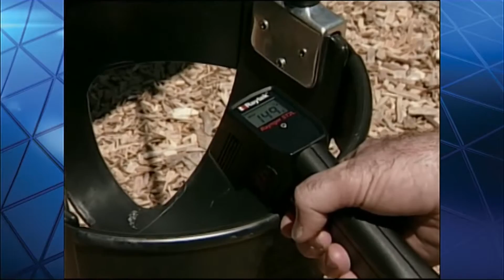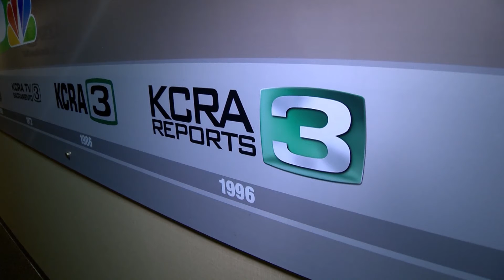Tom DuHain Profile for SF 10 2 2015